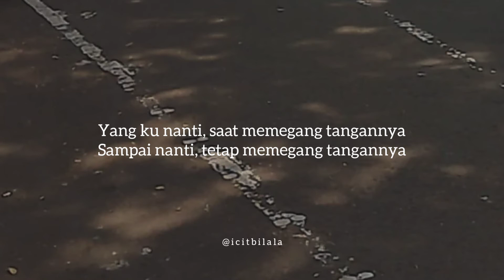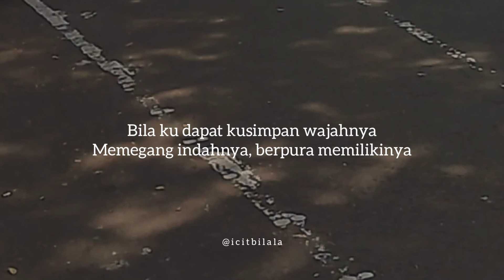Khayalan Tingkat Tinggi - Peterpan (Lyrics)